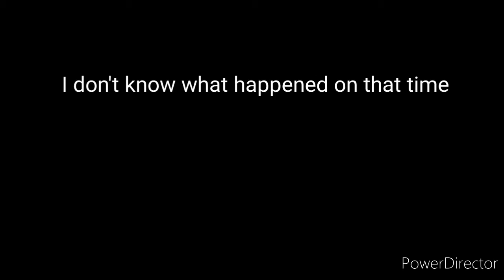that reload moment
Enna pandrathu kill ahganumnu vithipola